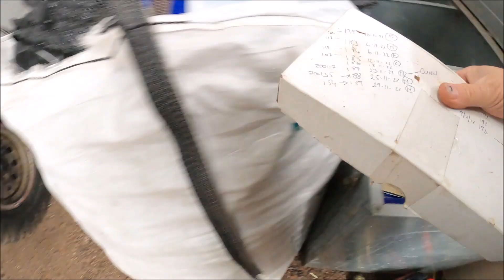12/01/23. Its a red wellies and magic day!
Staying in touch with my inner child was never too difficult for me, especially when I get reminders of it, Today we will talk about new machinery, cattle husbandry, the weather... Oh and perform a bit of magic. Sit back and enjoy.

We are.
United Kingdom.